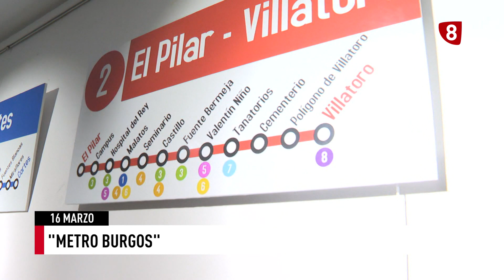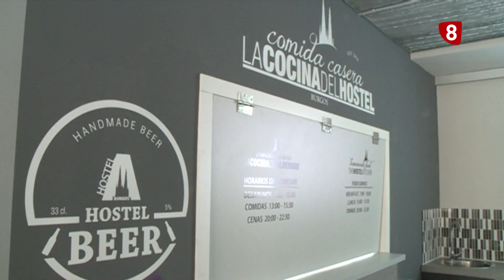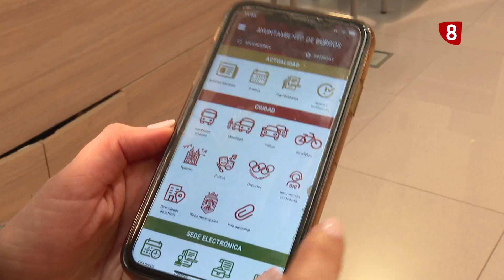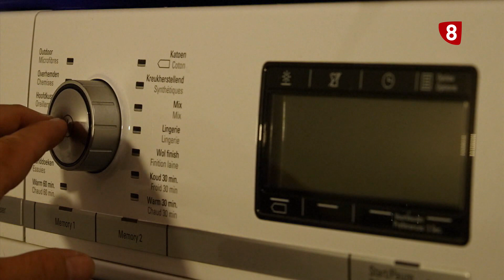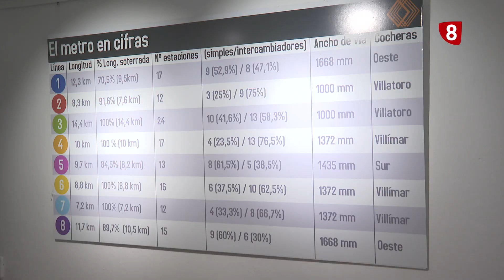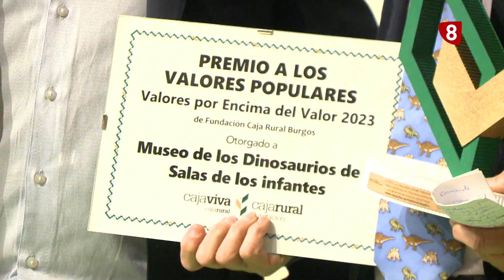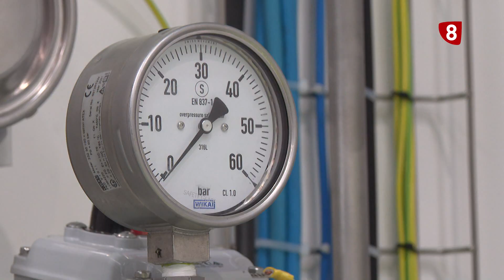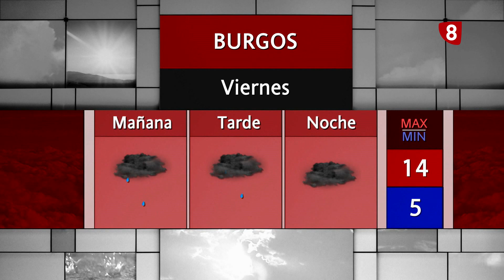NOTICIAS 8 PRIMERA EDICIÓN | 16-03-2023